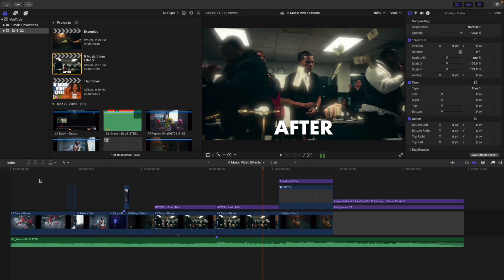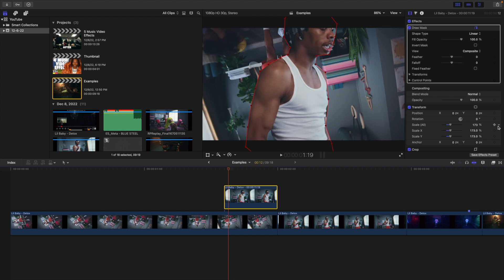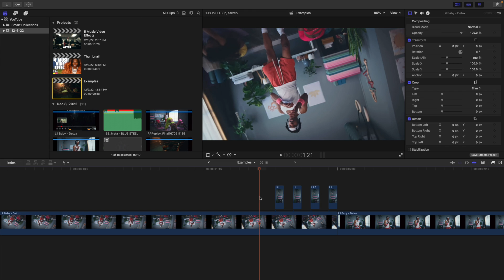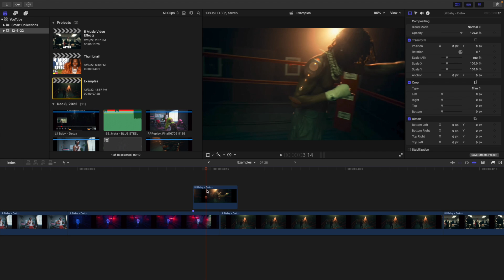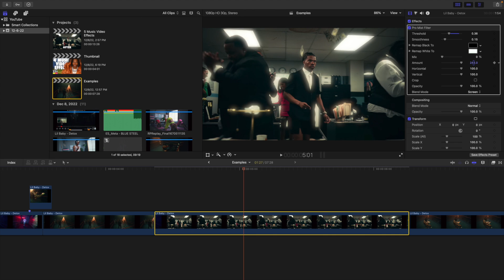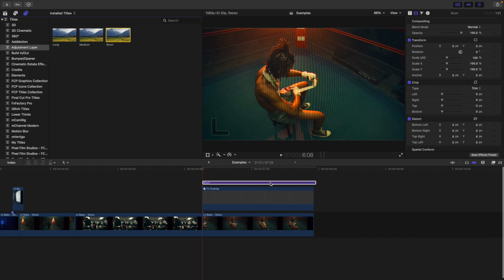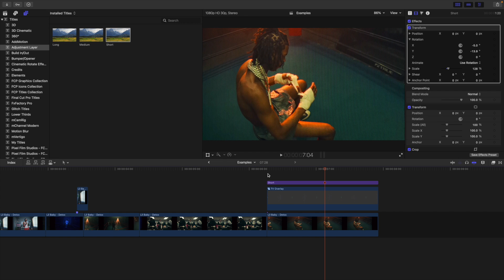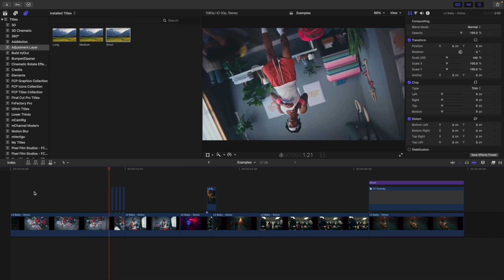4 Music Video Effects for Final Cut Pro X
In this tutorial, I will break down 4 Music Video Effects for Final Cut Pro X.

*Please tag me on Instagram @joshwinkens if you've used any of my plugins so l can see what awesome things you've created.

Timestamps:
Example: 00:00
Intro: 00:13
Flicker Freeze Frame Transition: 00:26
Streak Transition: 6:03
Pro-Mist Filter Effect: 8:37
CRT TV Overlay: 10:39
Installing Plug-ins: 15:52
Outro: 17:58

This Channel is Dedicated to Providing you with Easy and Fast Final Cut Pro X Tutorials.